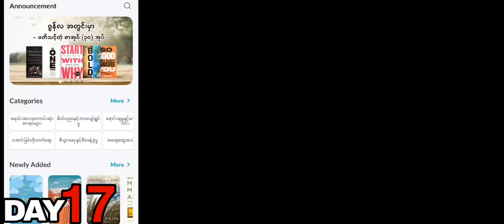နဂါးနိုင်ဓား ပိုင်ရှင် | မှော်ဝင်ကမ္ဘာဆင့်ခေါ်ခံရတဲ့ လူစွမ်းကောင်း (အပိုင်း 4) 🌟...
ဒီ Video ထဲမှာ ကျွန်တော်က တစ်ခြား ကမ္ဘာကို Portal ကနေတစ်ဆင့် ဆင့်ခေါ်ခံခိုက်ရပါတယ်..သာမန် Portal တွေက ဝင်လိုက်ရင် Nether ရောက်ပေမယ့် ကျွန်တော်ဝင်လိုက်တဲ့အခါမှော်ဆန်တဲ့ကမ္ဘာတစ်ခုဆီရောက်သွားတာပါ

မကောင်းဆိုးဝါးဘုရင်ကြီးကိုသတ်နိင်ပါ့မလား

in this minecraft roleplay 100 days video i got summoned into another fantasy world.And i need to defeat demon king in order to gain peace.

this is my Minecraft survival 100 days story in fantasy modded minecraft.

အားပေးကြပါဦး.

Weebycraft က Myanmar Minecraft Youtuber တစ်ယောက်ပါ

addons

armor

Weeby Craft New Video

And I Also get to know Many Other youtubers Merlin Odyssey Naky Su Myat Noe PIGLINCRAFT
PepperXCraft  MrFlint157 Tlkha Kwam  And More..

Minecraft နဲ့ ပတ်သတ်ပြီး Video တွေကျွန်တော်တင်ပါတယ်

My Skin

weebycraft21@gmail.

Discord Acc WeebyCraft#3243

XboxGamer Tag - WeebyCraft

⚔️ 1) 📌 Song info: Title: The Medieval Banquet Artist: Silvermansound Genre: Classical (2) © License: You’re free to use this song in any of your videos, but you must include the following credits in your video's description (Copy & Paste): 🔻 'The Medieval Banquet' by Silverman Sound is under a Creative Commons license (CC BY 3.0) Music promoted by BreakingCopyright 🔺 (3) 📞 Contact links: Silverman Sound Studios BreakingCopyright Twitter

crd